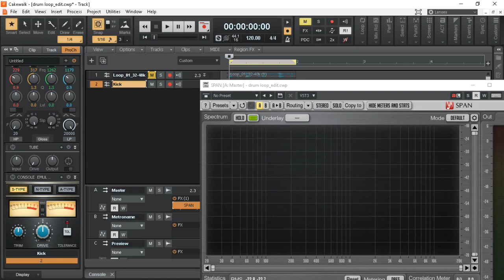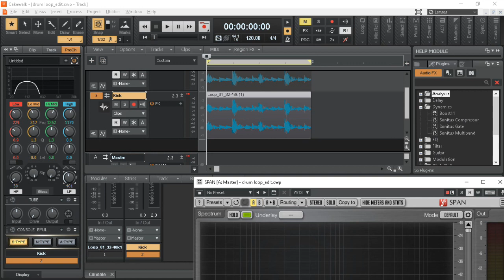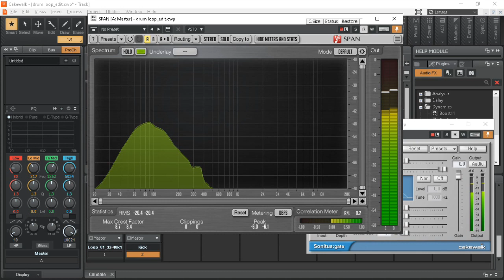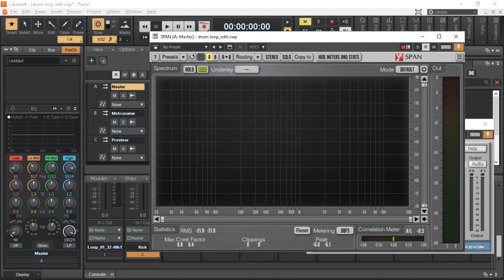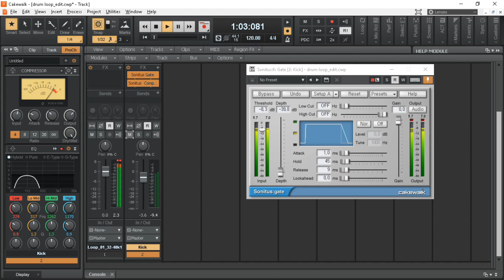Drum Loop Editing 01 _ Kick _ Mixing Mastering tutorial _ Cakewalk by Bandlab (Basic Plugins)